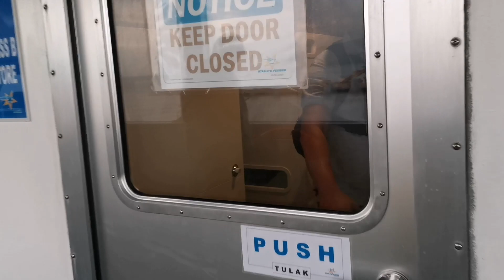Before building your dream house in Iloilo, check this video first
Location: Iloilo

Join us while working and enjoying our discovery of this City.

🙏Your success is also ours.🙏

🔨 Maliit ba ang area mo for construction?
👷‍♂️ Ayaw mong maraming kalat sa construction site?
🚧 Ayaw mong maperwisyo ang kapit bahay sa mga talsik ng semento dahil sa plastering?
🦺 Gusto mong mapabilis ang iyong project?

Baka kami na ang kailangan nyo?

🛠  no plastering
💥  no cracks
🏘  no splatter of concrete on neighbor
🎨  ready to paint
🚒  fire resistant
☔  water resistant
🏗  filled with concrete inside
🕖  faster project turnover

We are willing to help your team achieve its highest potential in terms of speed without compromising cost and strength of your walls.🏋🏋🏬🏣

Let's get the advantages of precast concrete but not its disadvantages by the use of this wall technology... It only weighs 36kg...

Kenny Urmaza
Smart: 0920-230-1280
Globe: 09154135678